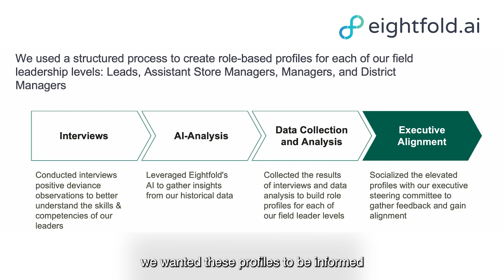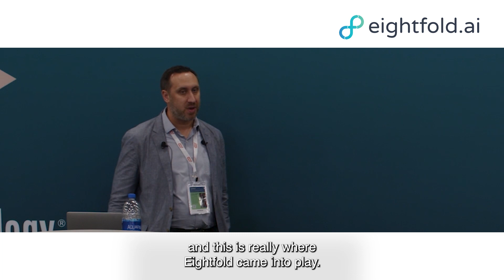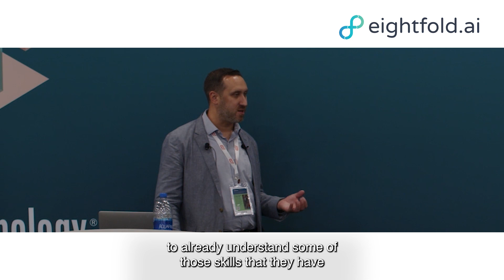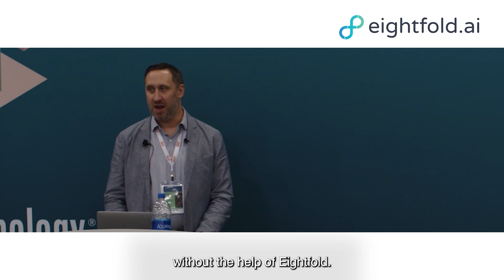Skills-based Role Readiness at DICK'S Sporting Goods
Hear Brad Cohen, Manager of HR Technology at DICK'S Sporting Goods, share how DICK'S Sporting Goods became a skills based organization. This highlight video comes from the HR Tech conference session "Skills-based Role Readiness: Mobility and Talent Management."